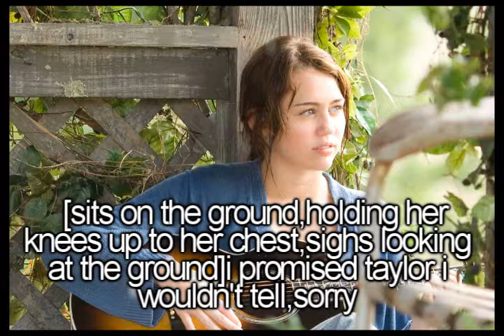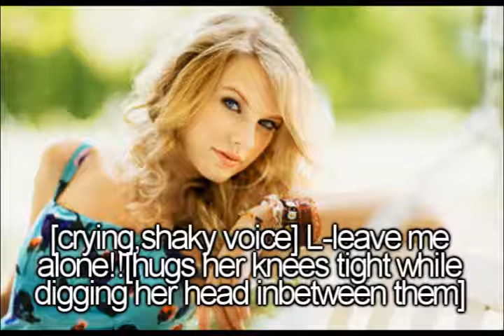What two can do:Niley Story [Season1;Episode 7]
READ!!! i know short but thats because i don't get alot of comments but tell you guys what if i get atleast 15 comments in the next 2 hours then i'll upload the next episode right away and sorry theres no song